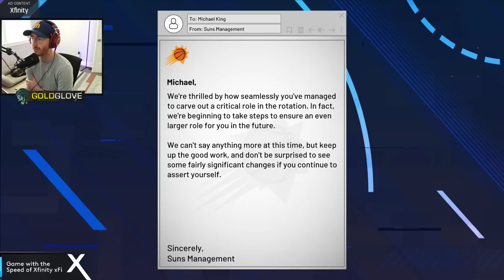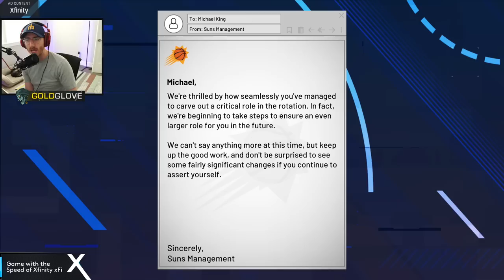NBA 2K21 MyCareer: Gameplay Walkthrough - Part 13 "Grizzlies vs Suns" (My Player Career)